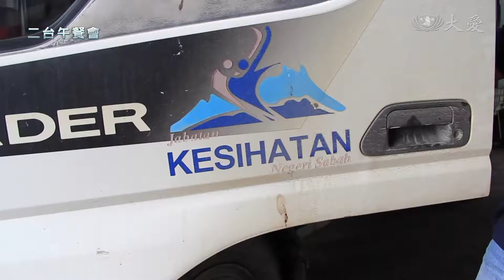沙巴疫情拉警報 捐贈物資共守護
馬來西亞爆發第三波新冠疫情，確診病例持續上漲，其中沙巴州佔大部分。沙巴 根底咬中央醫院增設臨時病房。慈濟亞庇支會捐贈70張福慧床、床墊、枕頭及電風扇，協助院方對抗疫情。

醫院藥劑部工作人員 納爾遜：「要把福慧床帶回根地咬，給(COVID-19的)病患。」

沙巴州新冠肺炎確診病患持續增加，慈濟亞庇支會準備好福慧床，送到根地咬中央醫院。

根地咬中央醫院副院長 吳今：「在準備輕度患者的治療中心方面，減輕了我們的負擔，實際上我們也不希望用上這裡，但如果我們被迫用到，現在我們也已經做好準備了。」

院方將根地咬體育館改為臨時病房，同時使用慈濟提供的福慧床，應付床位需求。

慈濟志工 陳明芬：「還有就是床墊 枕頭這一類，我們特別訂做 讓那個床墊是，配合這個福慧床的尺寸。」

70套床具及20把電風扇，分兩天運送，物資都是來自社會大眾愛心。

慈濟志工 陳明芬：「我們知道醫院有發生這樣的一些，需要物資的狀況的時候，其實社區的這些反應是滿令人感動的，所以我們就在社區裡面募到了。」

疫情當前，全民齊心抗疫，共度難關。

吳勇樻 謝念祥 文森特 許仙春 馬來西亞報導